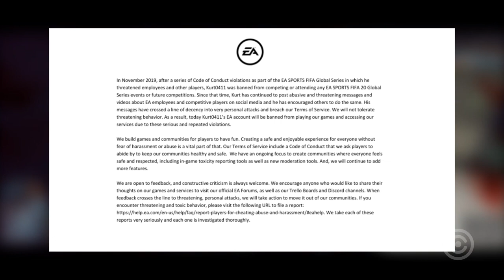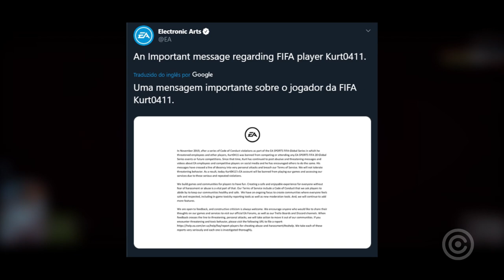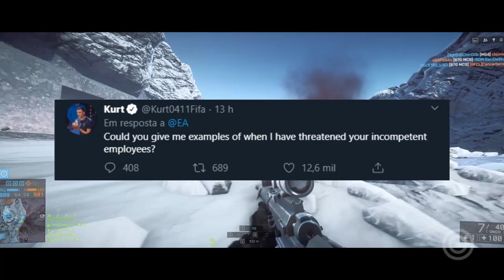EA Games BANIU gamer INJUSTAMENTE pra sempre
Entenda como a EA Games errou feio em BANIR um gamer INJUSTAMENTE de todos os seus jogos e serviços pra sempre...

Gameplay de Fundo: Battlefield 4